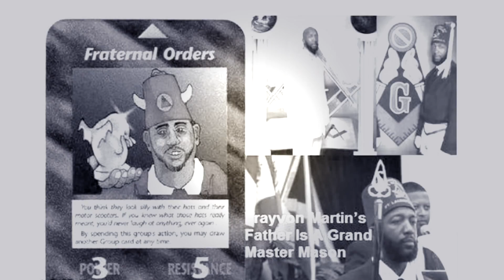King Josiah- Demons & Angels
Ft. Prince Rasu & Aeileon

Aeileon is now a born again Christian (as of 01/2015), this music was created before Aeileon gave his life to Christ. Aeileon now raps by his government name Jupiter.

Pray "Lord Jesus, forgive me of all of my sins. I know you died on the cross for me. I repent of my sins and accept you as my Lord and Savior. I turn my back on sin and I want to follow you the rest of my life. In Jesus name. Amen. Show this those you want saved.